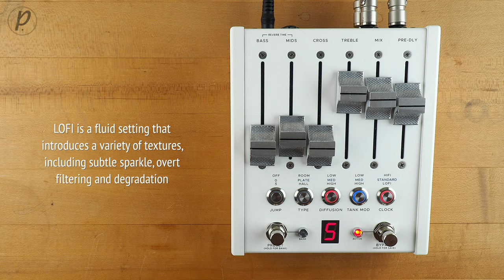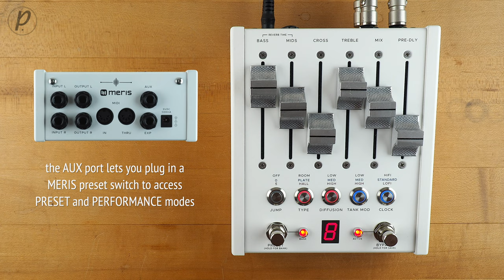Chase Bliss Audio CXM 1978 Automatone Reverb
This installment of Pedal of the Day features the CXM 1978 Automatone Stereo Reverb from Chase Bliss Audio and Meris

Source Audio Programmable EQ
Thru-Tone Ernie Ball Volume Pedal